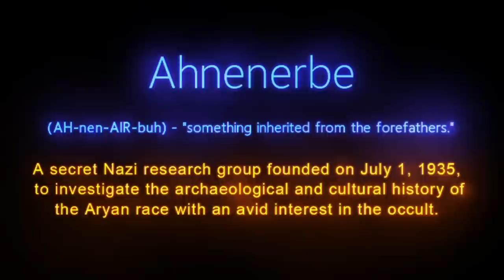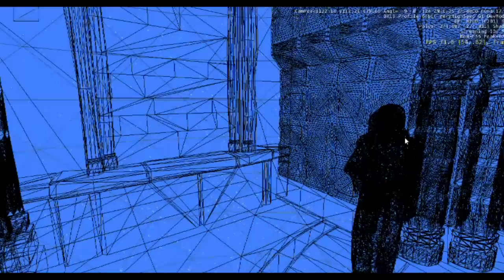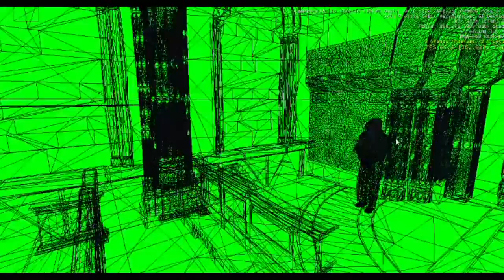Exclusive with Denis Dyack - Nintendo NX, The History of Silicon Knights, Eternal Darkness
Exclusive with Denis Dyack - Nintendo NX, The History of Silicon Knights, Wiiu Struggles